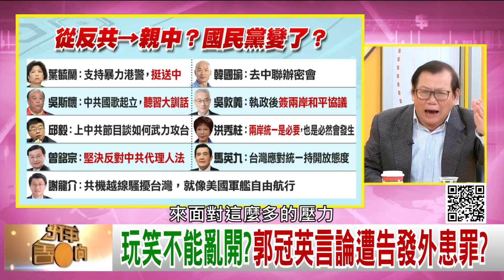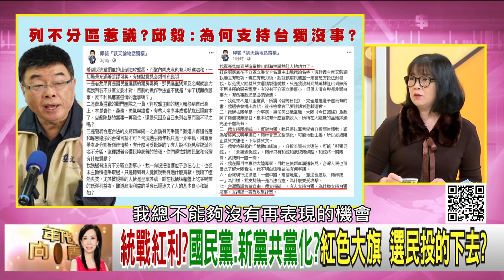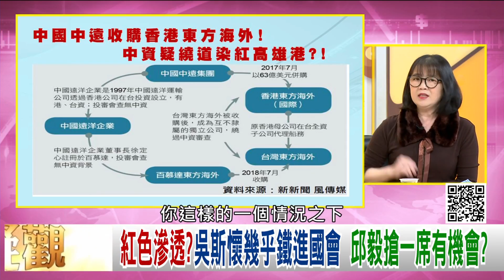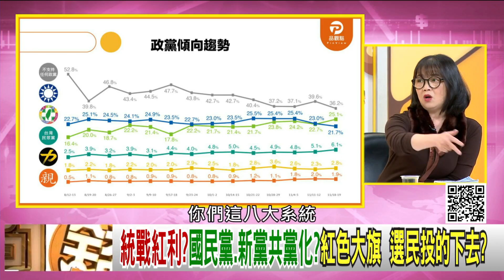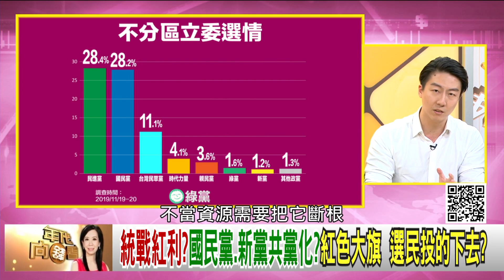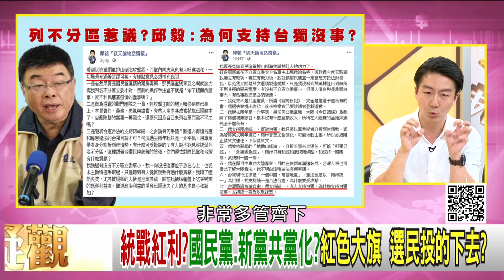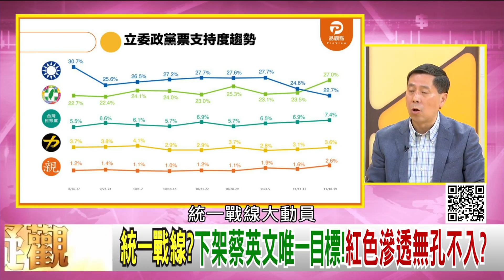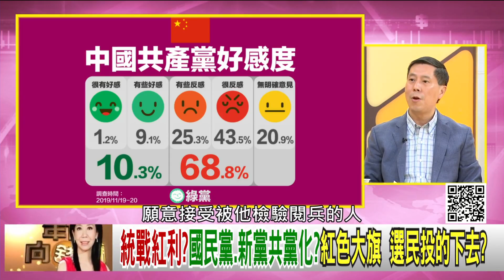獨！郭冠英、邱毅、吳斯懷都有外患罪？！泛藍軍直接變紅軍？！韓國瑜、吳敦義、馬英九爭搶兩岸代理權！習近平在台大驗收！大咖台商不敢去中國？！【年代向錢看】191122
代表中共監督台灣選舉?郭冠英領台灣退休金挺中共?
國安拉警報?吳斯懷.邱毅進國會 文件恐遭洩密?
郭冠英幫中共監督選舉?現身中選會邱毅撇和他不熟?

來賓：汪浩、高嘉瑜、黃澎孝、陳嘉行、吳崢、蔡玉真

最美主持人：陳凝觀
播出時間：壹電視新聞台CH49  每周一至周五晚間八點到十點
重播時間：年代新聞台 CH50每周一至周五 (隔日)下午四點到六點

下載【年代電視】APP：
iOS平台：